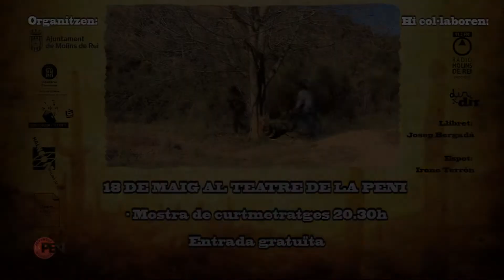KURTINSTANT 2013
Mostra de curtmetratges de Molins de Rei, 18 de maig a les 20.30h al Teatre de La Peni.